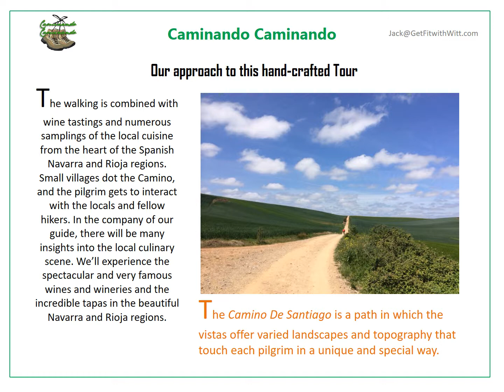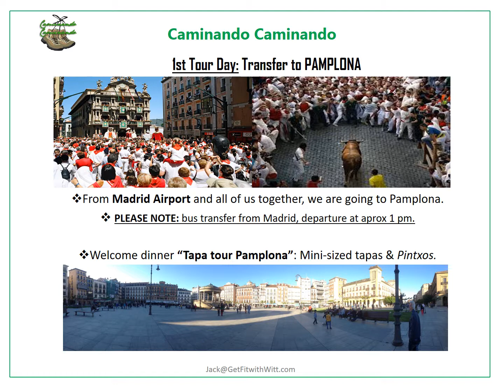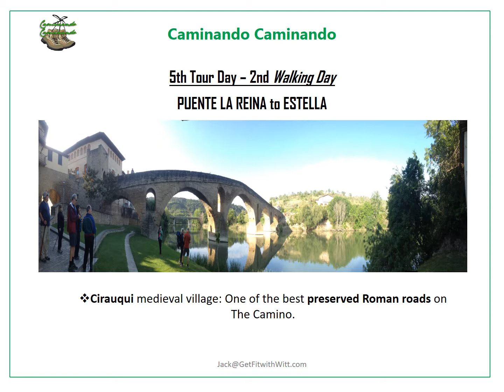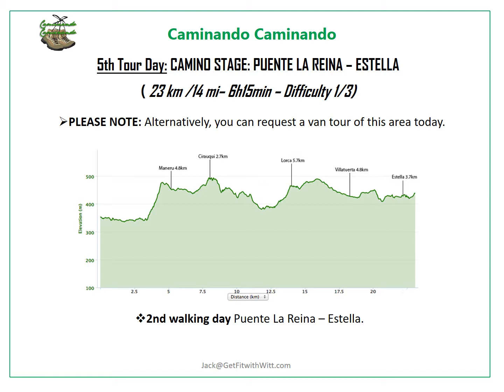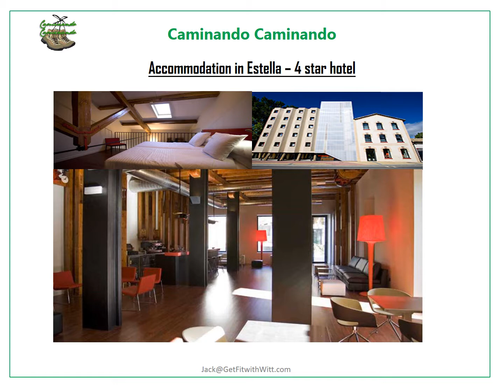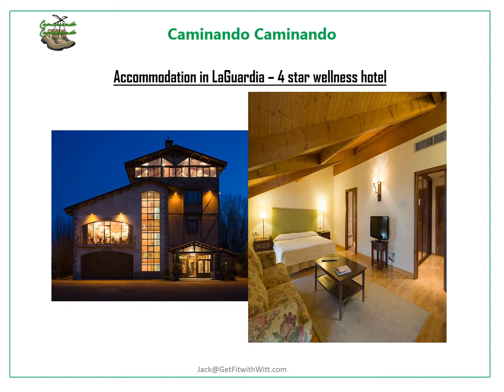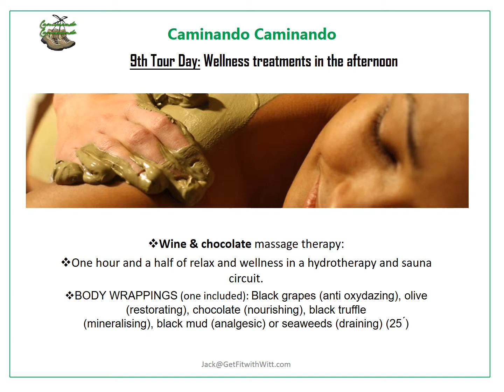Camino De Santiago - Spain - Walking and Tasting Adventure 2017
Los Angeles Health and Fitness Coach, Jack Witt is hosting a Walking and Tasting Adventure in Northern Spain through the Basque country and Wine region on the legendary Camino De Santiago Trail. June 27-July 6, 2017. Registration now open. Limited spots available.